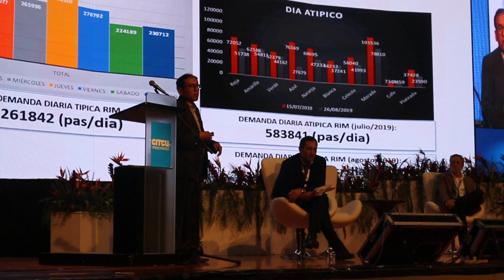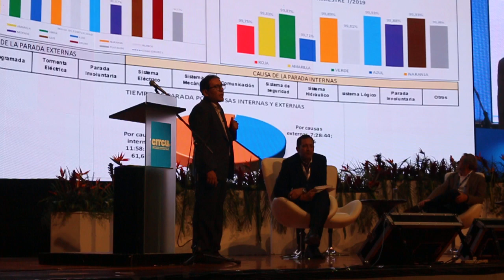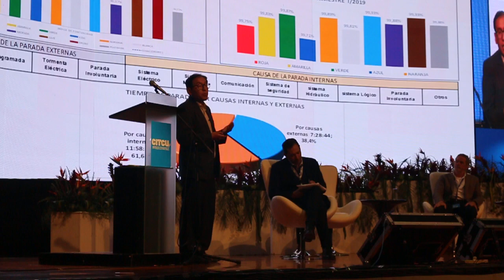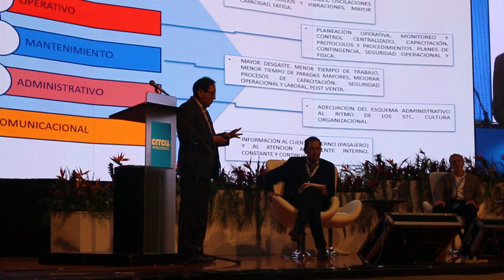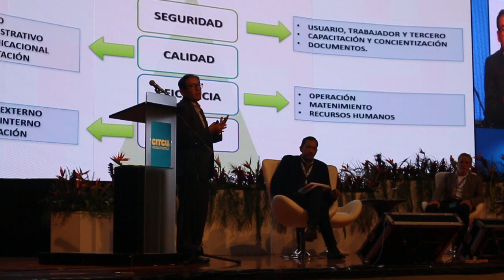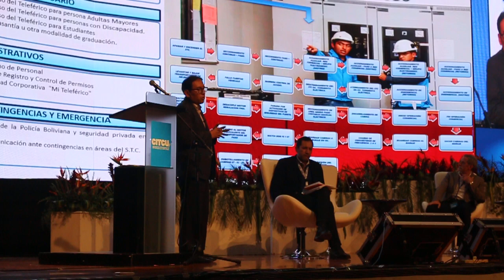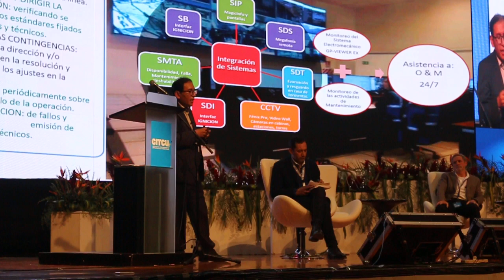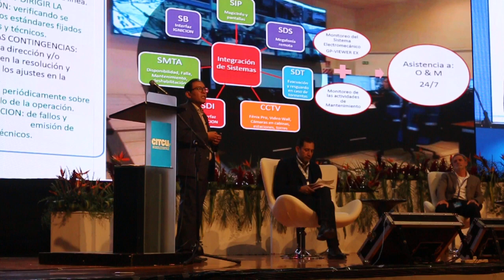Victor Castro en CITCU 2019